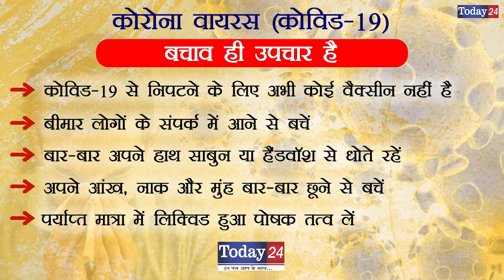ओवरटेक करते दो बसें आपस मे टकराई, 25 यात्री घायल | Today24